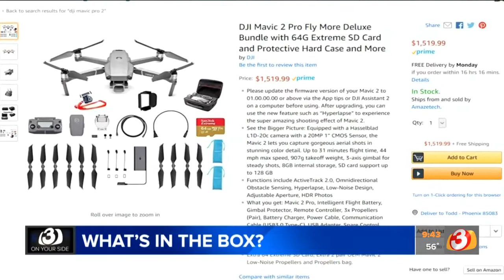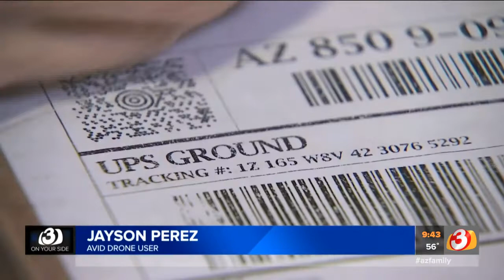VIDEO: Man gets rocks in a box instead of drone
A Phoenix man ordered a drone off of Amazon but got a box of rocks instead so he called 3 On Your Side.